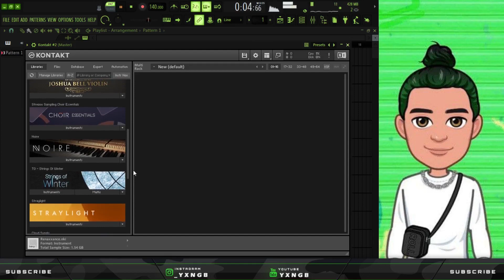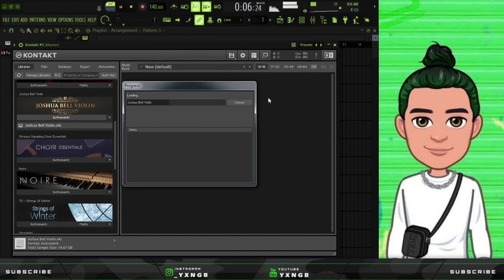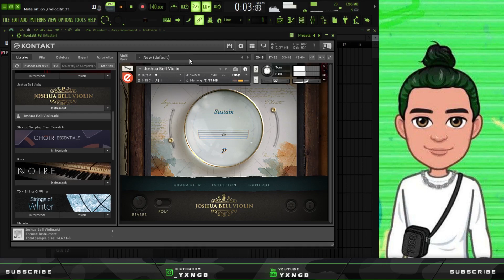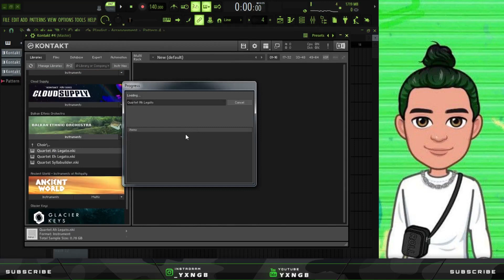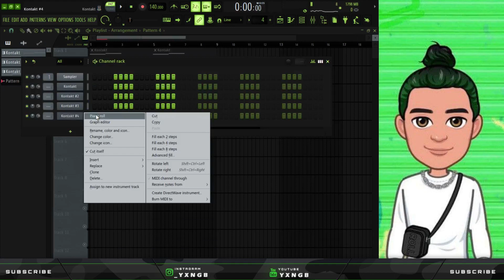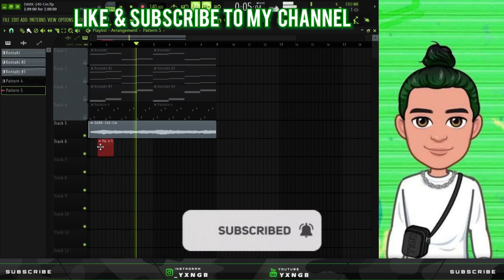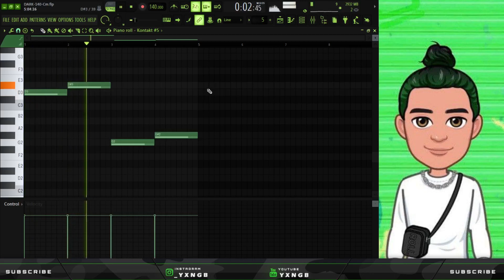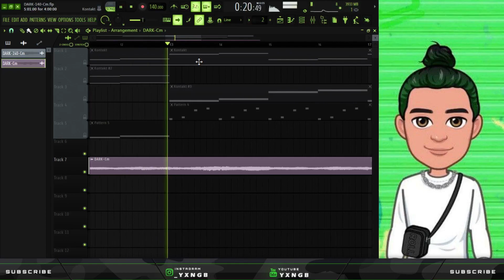How To Make ORCHESTRAL Beats Like Southside , 808 Mafia Silent Cook-up | FL Studio 20 Tutorial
Outta the way folks🤞🏽🌴 Making chaotic Orchestral Melodies like Southside, Pyrex Whippa | Fl studio 808mafia Type beat tutorial

In this video, I Will Teach you How to make southside, pyrex whippa type Beat From Scratch

(TAGS)